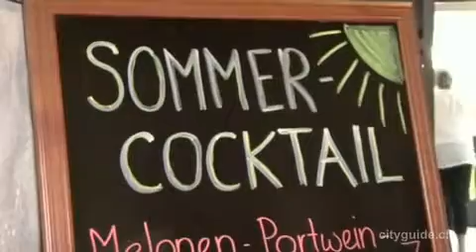Restaurant Anker, Bankettsaal, Gartenterrasse, Wild, Saisonale Küche, Sutz, Biel, Bern, Schweiz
Unser Restaurant liegt am schönen Bielersee. In seinen gemütlichen, rustikalen Stuben und Banketträumen fühlt man sich auf Anhieb wohl. Sie eignen sich perfekt für Familienfeste, spezielle Anlässe und Firmenessen. Im Sommer geniesst man das Essen auf unserer wunderschönen Gartenterrasse. Unsere Küche bietet französische, schweizerische und saisonale Spezialitäten. Besonders beliebt  sind unser Chateaubriand und die Wildspezialitäten.